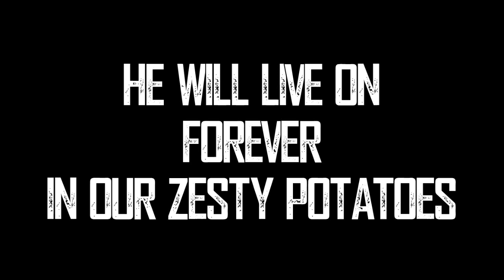Alfonse The Llama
Alfonse The Potato Lovin Llama, wants to break the internet, with sweg :3
Liek if u crie everrytim ;-;

and yes his name is spelled wrong, don't laugh at him...he's a special potato...also don't say i didn't warn you it was loud ;)